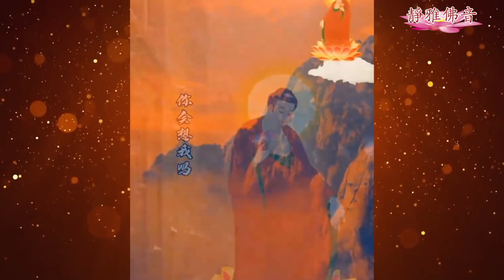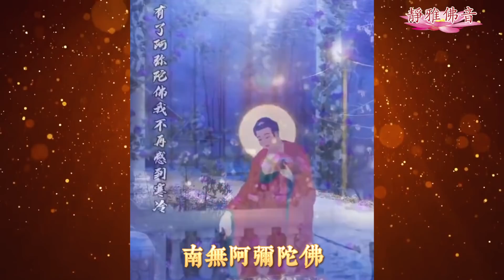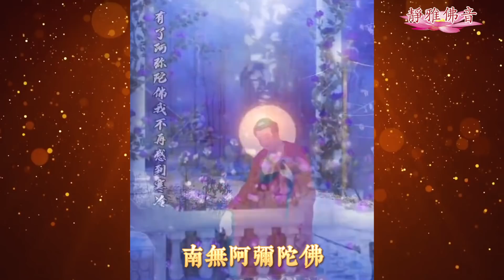南無阿彌陀佛聖號#（男女合唱新版30分钟.) 今日農歷十一月十七，恭迎阿彌陀佛聖誕！祈福全世界人民遠離瘟災與病痛健康平安！迴向苦難的有情眾生！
今日農歷十一月十七，恭迎阿彌陀佛聖誕！祈福全世界人民遠離瘟災與病痛健康平安！迴向苦難的有情眾生！